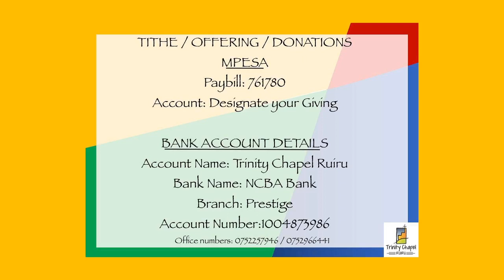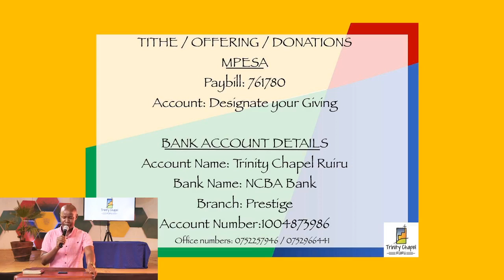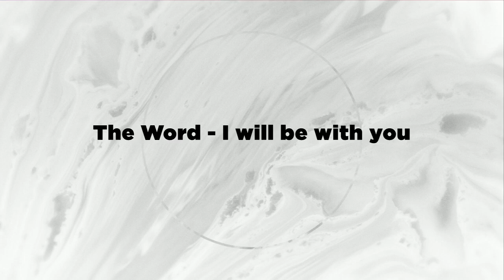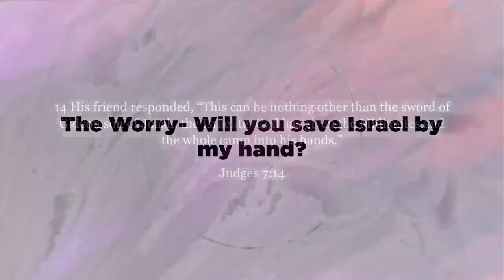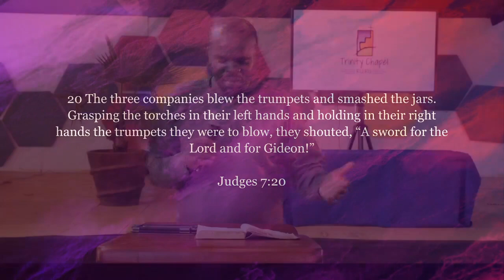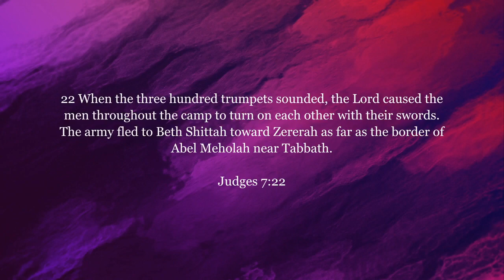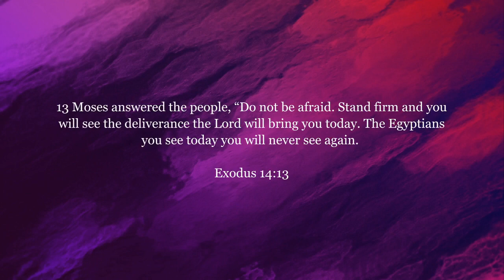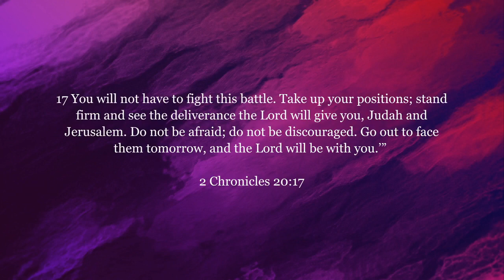Against All Odds (Sun 5th Apr 2020)